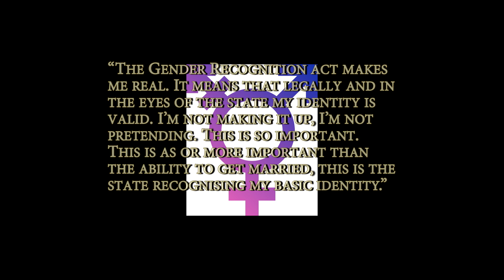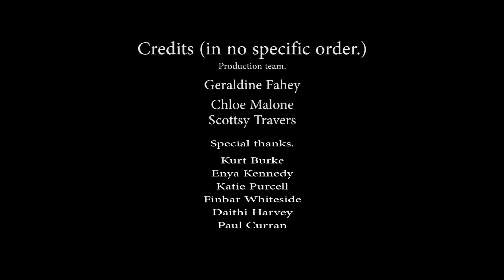Operation Rainbow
As much as we may welcome this acceptance most of us are on a learning curve as to what to say and how to help people that may still be marginalized and stigmatized because of their sexuality and gender.
The statistics tell a grim story, 78% of transgender individuals considered suicide, 40% admitted to attempting and 44% have self harmed
Thankfully there is some good news thanks to the change in laws genders are more accepted, the biggest change in law was the Gender Recognition Act. The awareness has risen but the entire Gender Recognition Act was barely publicized, no one really knew about it, which is quite alarming seeing as the people who it impacts may not even have known about it. At the same time the marriage equality act was greatly publicized, and it was a massive step forward. If you think about the fact that gay activity was only legalized in 1993 think of how far we have come.